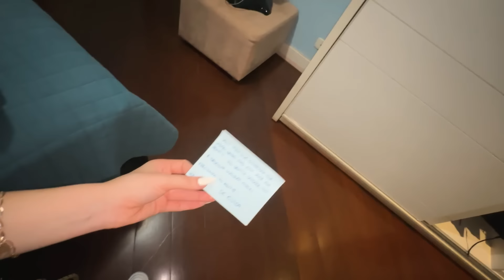FUI EMBORA E O ZANELLA DEIXOU ISSO NA MINHA MALA...